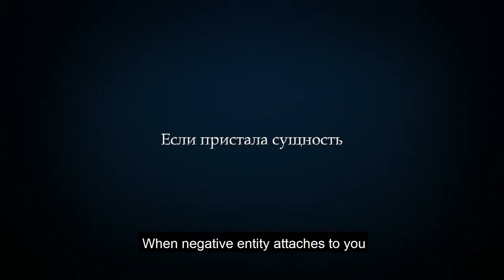When Negative Entity Attaches To You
- What is the right thing to do in order to promptly get rid of a negative energetic entity attached to you for some reason?
Yes, colleagues, we live in quite an aggressive world, particularly from an energo-information point of view. People generate an enormous amount of negative emotions. Sometimes these emotions turn into certain free-living entities called “larvae”. When large numbers of people gather in one place and experience the same emotion, a super larvae forms over that space. It begins not only to drain energy from a person but also to nourish him, constantly sending him specific impulses. It's not even information but just impulses of a specific frequency that make a person resonate with this frequency.